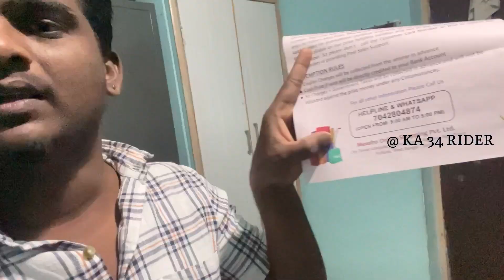Won 7 Lakhs in Meesho 🙆🏻| Meesho Lucky Draw Fake or Real? | Meesho Scam | Scratch Card From Meesho